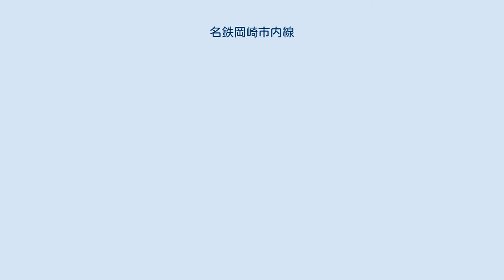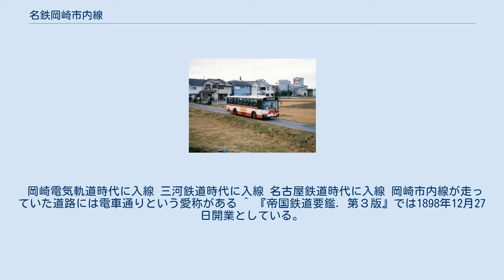名鉄岡崎市内線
岡崎市内線（おかざきしないせん）とは、愛知県岡崎市内の岡崎駅前と岡崎井田を結んでいた名古屋鉄道（名鉄）の路面電車。
便宜的には福岡線（ふくおかせん）の福岡町 - 岡崎駅前間および挙母線（ころもせん）の岡崎井田 - 大樹寺間を含む、福岡町 - 大樹寺間を指す。
 路線廃止時点のもの。
 国鉄岡崎駅と岡崎の市街地が離れていたのを結ぶため、当初は馬車鉄道として、1899年に岡崎停車場（現在の岡崎駅） - 明大寺間が開業。
順次延伸し、1924年には路面電車として岡崎駅前 - 大樹寺間が全通した。
1951年には福岡町 - 岡崎駅前間を延伸したが、モータリゼーションの流れに押され、1962年に全線が廃止された。
新設軌道であった福岡町 - 岡崎駅前間の廃線跡は名鉄バスのバス専用道路に転用されたが、これも2016年3月末に廃止された。
 出典：藤井建『名鉄岡崎市内線―岡崎市電ものがたり』、清水武、田中義人『名古屋鉄道車両史 上巻』。
太字は廃線時に在籍した車両（20両）。
 岡崎電気軌道時代に入線 三河鉄道時代に入線 名古屋鉄道時代に入線 岡崎市内線が走っていた道路には電車通りという愛称がある ^ 『帝国鉄道要鑑. 第３版』では1898年12月27日開業としている。
 岡崎馬車鉄道に関するカテゴリ: